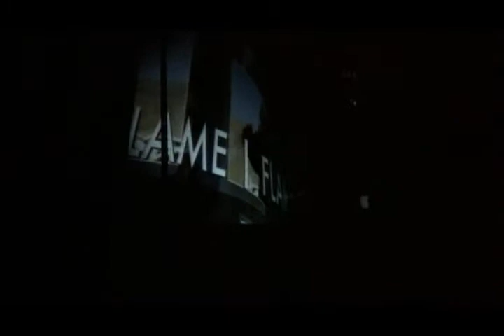Flame Live in concert July 16th 2010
This is Flame in action at New Beginnings International Christian Center loacated in Wiesloch, Germany and performing at his best giving praises for the Lord!!